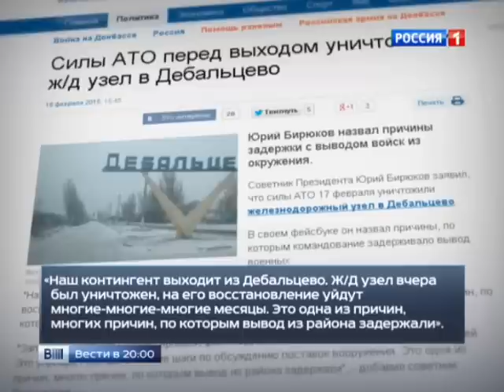Порошенко раздал автографы и наградил начальников.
19 февраля 2015.

Во время своей поездки в Донбасс Петр Порошенко на территории, контролируемой Киевом, встречался с военными, вышедшими из дебальцевского котла. И по возвращении в столицу представил как собственную версию событий в Дебальцеве, так и предложения о дальнейших действиях украинской власти. Из Киева . Дмитрий Хрусталев.